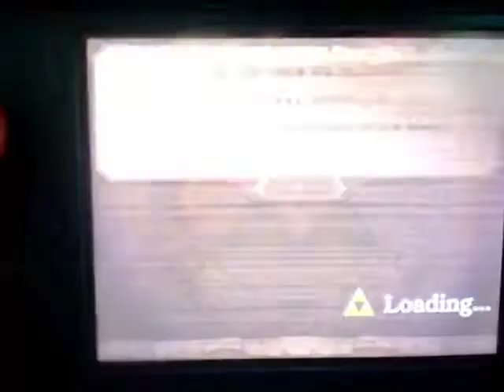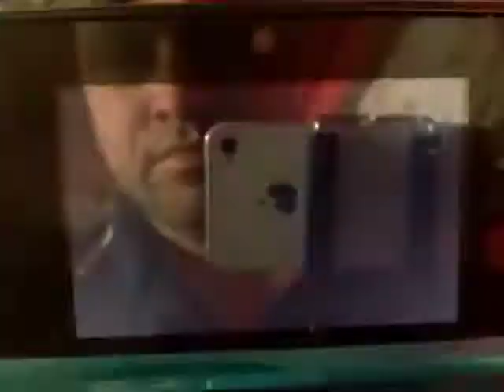E7 Fight as a Warrior of Darkness! LV 1 Clear Time 2'14